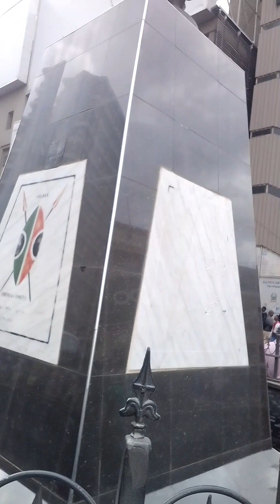A improptu view of the Nairobi CBD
A tour of Nairobi county, MercyNguku The World Traveller 💻🇲🇾🇰🇵🇷🇼🇰🇾🖥️🖥️🇱🇸🇱🇸🏧✈️🇰🇪🇱🇻